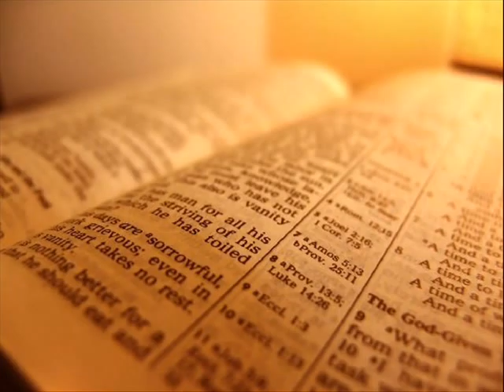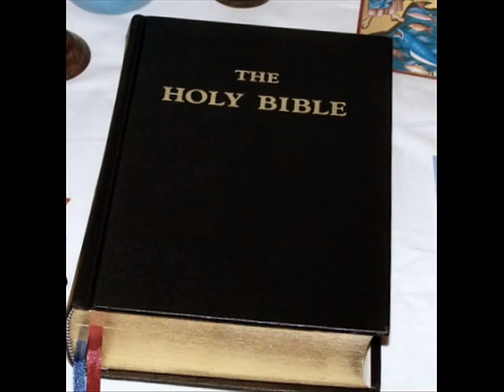The Bible Song